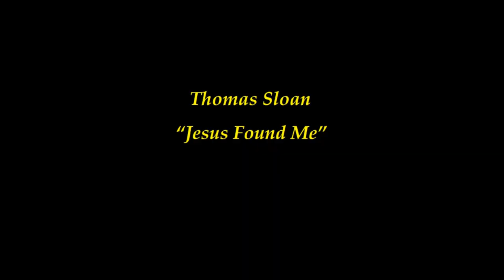Jesus Found Me---thomas sloan